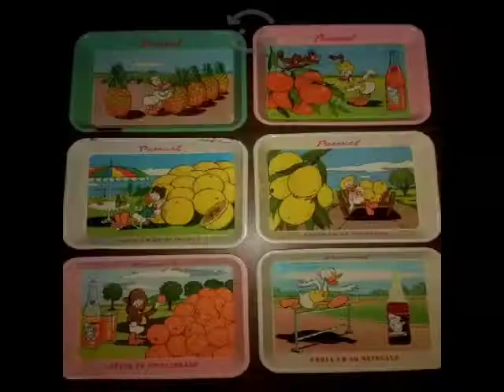pato pascual refresco Lulu boing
pato pascual refresco Lulu boing 2022